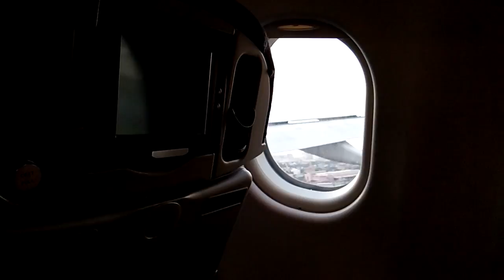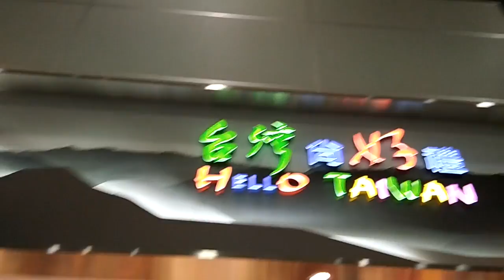Ready for Cali?? US Vlog #1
On my way back to California. Am I ready for Cali? This is the First out of many vlogs on this trip, hope you like it. now if you like to see more and be updated, please subscribe to my channel and hit the notification button to get updated faster whenever I have a New Vlog.